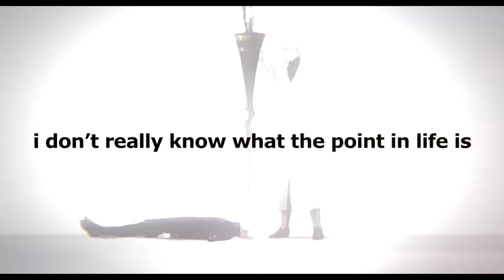benedixhion - toxin | tokyo ghoul (lyrics)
я гуль
нет блять голубь